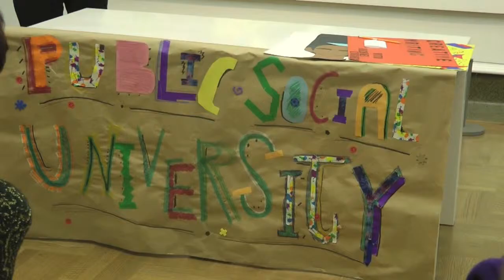Columbus Museum of Art: Art Lab